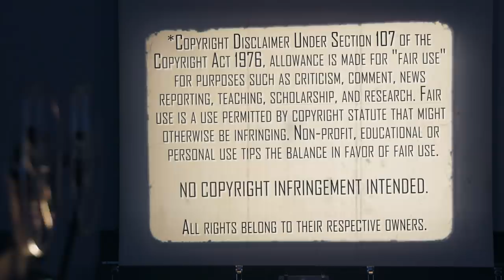The Lord of the Rings: The Two Towers (2002) | Movie Reaction | Part 2: Toss Me! YES!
The Mrs. watches Peter Jackson's The Lord of the Rings: The Two Towers (2002) for the First Time. Here's Part 2 of her Reaction! We are watching the Extended Edition!

Purchase The Lord of the Rings Extended Edtion Trilogy on Amazon